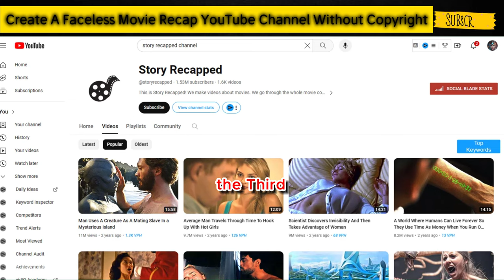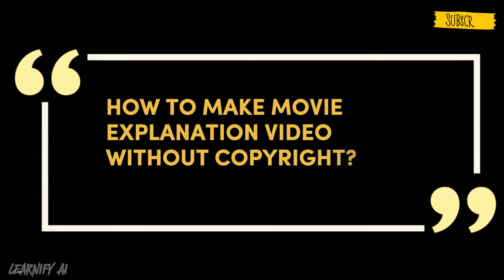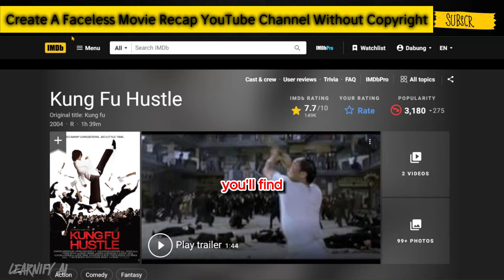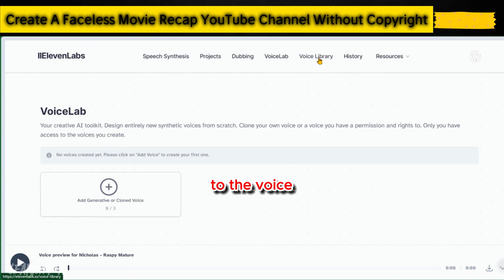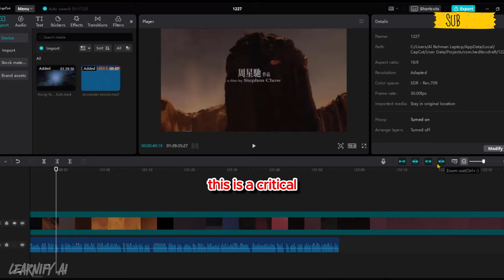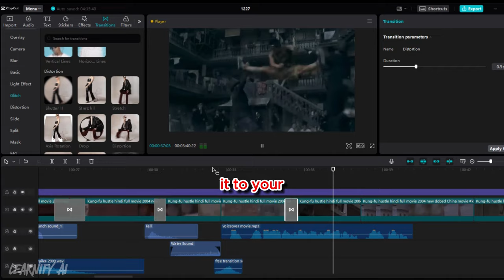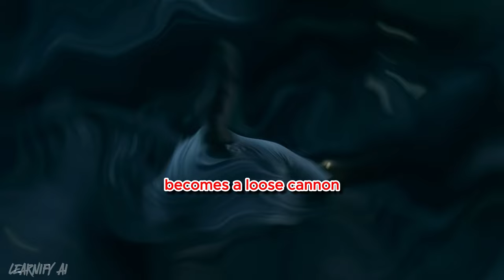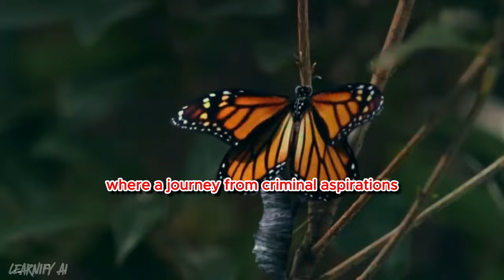Create A Faceless Movie Recaps Youtube Channel Without Copyright | Automation Channel For Beginners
Ever dreamt of launching a movie recap Youtube channel without showing your face, growing it on autopilot, and making money while you sleep? Buckle up, cinephiles and tech enthusiasts, because Learnify AI is cracking the code on Faceless Youtube Automation for Beginners!

🚀 Unveil the Secrets: Create a Faceless Movie Recaps YouTube Channel Without Copyright! 🎥✨ Dive into the world of YouTube automation with Learnify AI! 🤖

👀 Curious about how to craft a captivating faceless YouTube channel solely using AI? Join us on Learnify AI as we unravel the step-by-step process for beginners, ensuring your channel thrives without any copyright hiccups. Discover the magic of automation that transforms your channel into a money-making venture, all while staying on the right side of copyright laws.

🤖 Exploring YouTube automation for beginners? Look no further! Learnify AI delves into the untapped potential of faceless YouTube automation channels, offering innovative ideas and strategies to kickstart your journey. Wondering how to upload movie clips without copyright woes? We've got you covered with tried-and-tested methods utilizing AI to safeguard your channel.

Get ready to revolutionize your YouTube presence with faceless YouTube channel ideas that leverage the power of AI-driven automation. From inception to execution, we guide you through the process, ensuring your content stands out while adhering to copyright guidelines. Embark on this exciting venture and explore the endless possibilities of YouTube automation with Learnify AI!

📝 Timecodes:
00:00 - Demo
00:18 Channels Overview
00:58 Channels Earning Proofs
01:26 How They Monetized
02:11 Qualification Detail for YouTube Monetization
02:56 How to make movie explanation video without copyright?
03:26 Generate Synopsis Script
05:17 Generate Voiceovers
06:28 How To Edit Movie Clips For Youtube?
09:45 How to upload video on YouTube channel
10:54 Play the Final Movie Recap Video

🔗 Tools used in this AI Animation Video:
1-
2